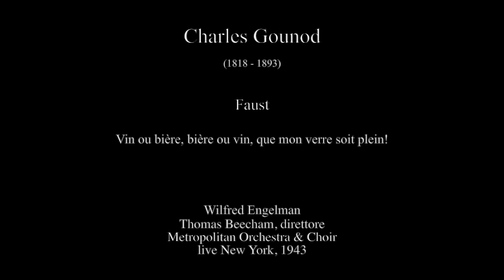Gounod: Faust - Vin ou bière, bière ou vin, que mon verre soit plein - Wilfred Engelman (live 1943)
Faust

Vin ou bière, bière ou vin, que mon verre soit plein!

Wilfred Engelman
Thomas Beecham, direttore
Metropolitan Orchestra & Choir
live New York, 1943